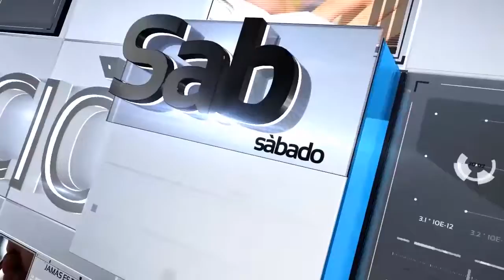CLAUDIA ELIZABETH TOLOZA RECTORA UFPS